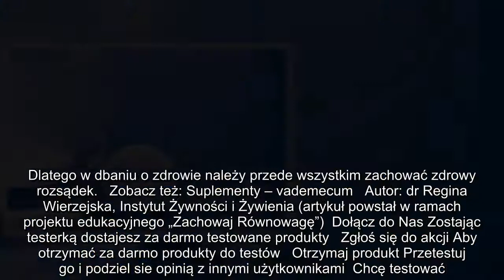✅ Jak działają musujące tabletki witaminowe?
✍  fot. Fotolia  Tabletki musujące – suplementy czy leki?   Tabletki witaminowe do rozpuszczania w wodzie to w większości suplementy diety, chociaż wśród nich mogą być też preparaty zarejestrowane jako tzw. leki bez recepty. Produkty w takiej formie są alternatywą dla osób mających problemy z połykaniem tabletek i  kapsułek, ale niektórzy mogą je wybierać po prostu ze względów smakowych. Uzyskany napój ma bowiem przyjemny smak, wynikający z zastosowanych substancji aromatycznych.   Tabletki musujące bardzo dobrze sprawdzają się w przypadku dzieci nie umiejących jeszcze połykać tabletek, co chroni je przed zakrztuszeniem.  Czy tabletki musujące są bezpieczne?    Wszystkie produkty zakupione na legalnym rynku (apteki, punkty zielarsko-medyczne, sklepy spożywcze) są dopuszczone do obrotu przez uprawnione do tego organy państwowe. Zatem ich bezpieczeństwo dla zdrowia nie budzi zastrzeżeń, pod warunkiem stosowania zgodnie z zaleceniami podanymi na etykiecie lub w ulotce.  Jak działają tabletk ...